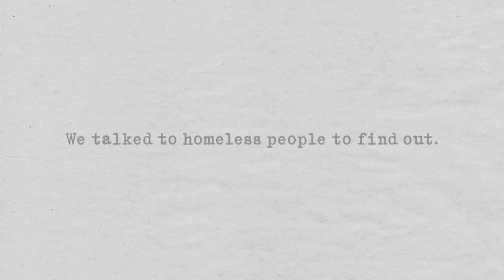2015 Gold OBIE - Raise the Rooftop